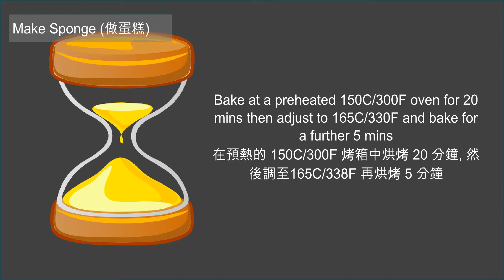Matcha Swiss Roll with Sweetened Red Beans 抹茶蜜紅豆瑞士卷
Matcha and Red Beans are a perfect match in desserts. The matcha powder gives this Swiss Roll a very fresh and subtle green tea flavour, while the sweetened red beans add texture to the soft sponge and creamy whipped cream. This is always a popular choice for dessert lovers in Japan and Asia. If you are an 'anything matcha (green tea)' fan,  this is the perfect dessert for you. I hope this Matcha Swiss Roll recipe will inspire you to try making it at home. You only need to apply a few basic techniques but it’s really not as difficult as you may think.

抹茶和紅豆是甜點的絕配, 抹茶粉令這款瑞士卷帶有溫和綠茶風味和非常清新, 而蜜紅豆為柔軟的蛋糕和鮮奶油增添質感, 它一直都是日本和亞洲甜點愛好者大受歡迎的選擇, 如果您是一個抹茶(綠茶)迷, 這是最適合您的完美甜點. 我希望這個抹茶瑞士卷食譜能令你嘗試在家製作, 您只需要應用一些基本的技巧，但實際上並沒有您想像的那麼難.

Baking tray size (烤盤尺寸) 33cm x 23cm x 2cm or similar sized tray (或面積相似的烤盤均可)
Note: If the area difference exceeds 15%, the amount should be adjusted accordingly (注意: 如果面積差超過15%需按面積比例調整配方)

Ingredients 材料
Sponge 蛋糕:
Large eggs (大雞蛋) 4 – 60 to 65g each with shell (每顆連殼)
Low gluten flour/cake (低筋麵粉) 70g
Milk (牛奶) 80g
Vegetable oil (植物油) 50g
Matcha powder (抹茶粉) 9g
Caster sugar (細砂糖) 70g
Lemon juice (檸檬汁) ½ tsp
Sweetened Red Beans (蜜紅豆) 60g – shop bought or make your own (please refer to my Sweetened Red Beans video 請參考我的蜜紅豆視頻)

Cream filling 奶油餡:
Fresh double/whipping cream (鮮奶油)150g
Icing sugar (糖粉)10g
Matcha powder )(抹茶粉) 2g